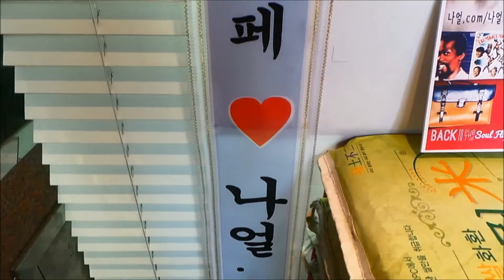브라운 아이드 소울(Brown Eyed Soul) 나얼 개인전 축하 쌀드리미화환 - 쌀화환 드리미 Dreame for Brown Eyed Soul Naeol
그룹 브라운 아이드 소울(Brown Eyed Soul, 나얼 영준 성훈 정엽) 멤버 나얼의 팬들이 나얼의 팬들이 나얼의 개인전시회를 응원하는 드리미 쌀화환을 보내와 브라운 아이드 소울에 대한 드리미 쌀화환 응원을 이어갔다. 4월 4일 서울 종로구 통의동 진화랑에서 열린 나얼 개인전시회 '콜라주얼-나얼의 방'에 배달된 나얼 응원 드리미 쌀화환에는 '9번째 개인전 나얼의 방, 축하는 해 드릴게. 네이버 나얼 공식 팬카페♥ 나얼.com'이란 응원 메세지에 나얼의 대형사진과 함께 드리미 농협쌀 100kg이 담겨 있었다. 나얼 응원 드리미 쌀화환은 나얼이 지정하는 독거노인 등 어려운 이웃에게 사랑의 쌀로 기부된다. 브라인 아이드 소울의 팬들은 지난 2014년 2월 22일 브라운 아이드 소울 10주년 기념 콘서트 ‘Thank Your Soul’ 공연에 정영 응원 드리미 쌀화환 40kg을 보내왔었다.

  가수이면서 미술작가로도 활동해온 나얼(37)의 이번 전시회는 아홉 번째 개인전으로, 대학에서 서양화 등을 전공한 나얼은 2004년 첫 번째 개인전을 연 이후 그간 꾸준히 자신의 작품을 선보이는 자리를 가졌고 국내외 아트페어에도 참가해왔다. 이번 전시제목 '콜라주얼_나얼의 방'에서 콜라주얼(Collagearl)은 콜라주 기법과 자신의 이름 중 '얼'(earl)을 합성해 만든 것이다. 드로잉과 오브제를 한 화면에 담아낸 콜라주 작업을 꾸준히 해 온 나얼은 올해에도 지인을 통해 얻은 오래된 흑백사진, 3~4세때 그렸다는 자신의 그림, 빛바랜 가구, LP 케이스 등을 조합해 콜라주나 설치 작품으로 선보인다. 그는 수집한 재료들을 합성해 스캔 작업을 거쳐 출력하는 방식으로 작업하는데, 크기가 큰 작품은 화면을 나눠 조각조각 출력해 이를 하나로 만든다.

그룹 브라운 아이드 소울(Brown Eyed Soul, 나얼 영준 성훈 정엽) 멤버 나얼 개인전 '콜라주얼(Collagearl)-나의 방' 나얼 응원 쌀드리미화환 - 기부화환 쌀화환 드리미 / 쌀소비촉진 범국민운동 2070 프로젝트 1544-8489